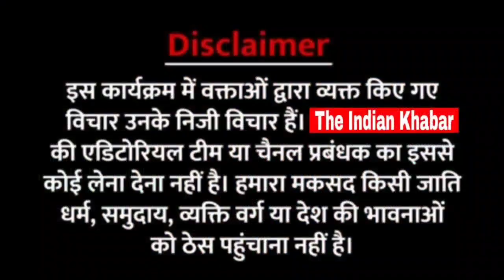भाजपा मंत्री ने टीपू सुलतान और मुसलमानों का उड़ाया मजाक। इस हिंदू भाई ने दिया तगड़ा जवाब।